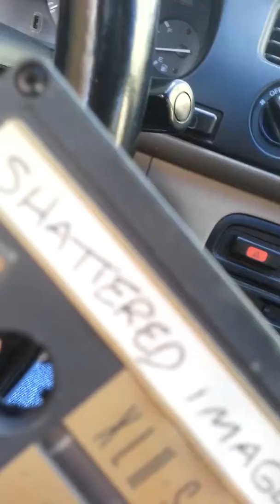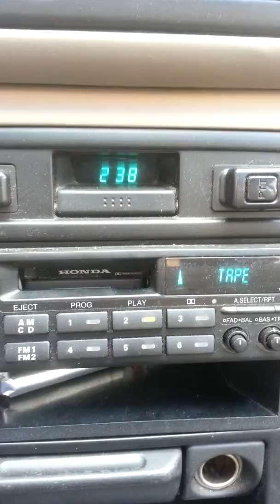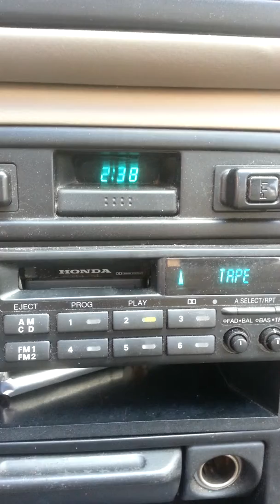Shattered image lost tape covers STP Plush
90s alternative rock band Shattered Image partial track mix (bass & lead guitar only) covering STP's Plush found on cassette.